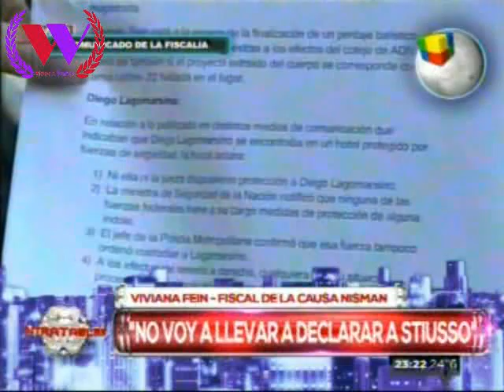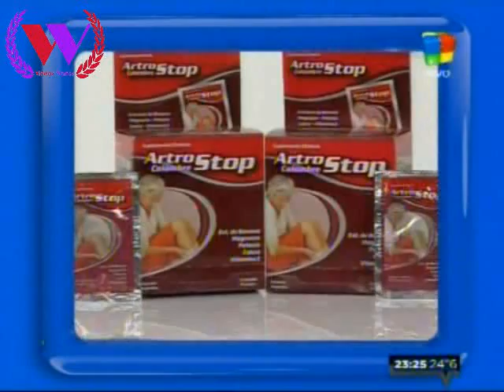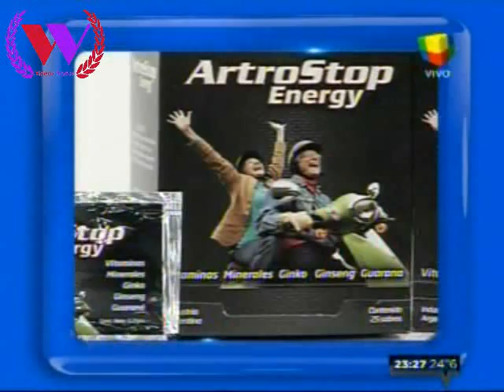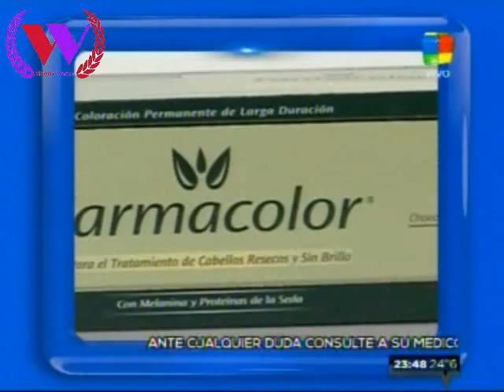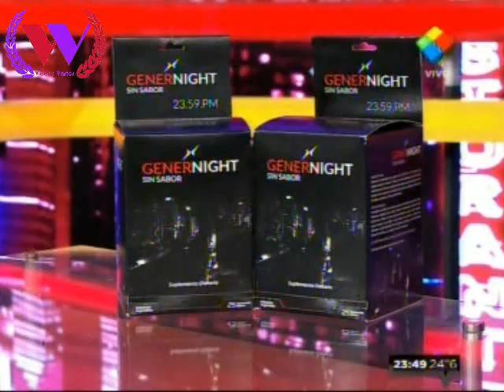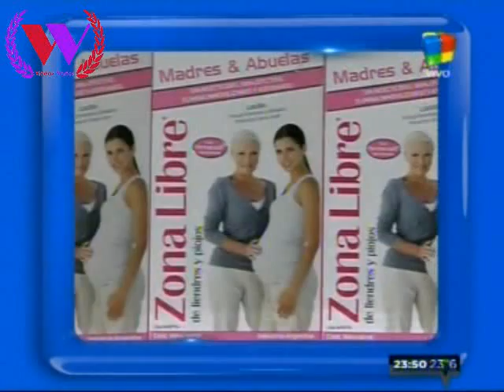Intratables,La muerte del Fiscal Nisman,Viernes 23/01/15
Invitados: Fernando Braga Menendez - Felipe Solá - Diego Shurman - Leandro Santoro- Gustavo López - Luis Gasulla